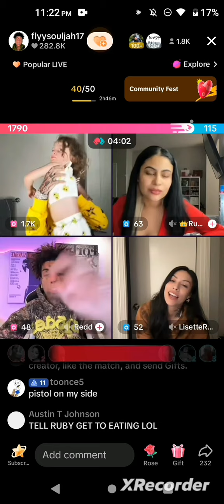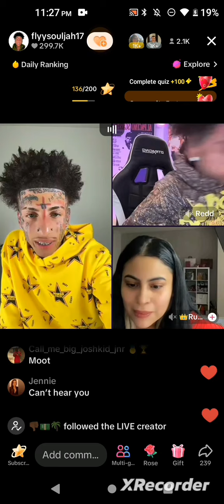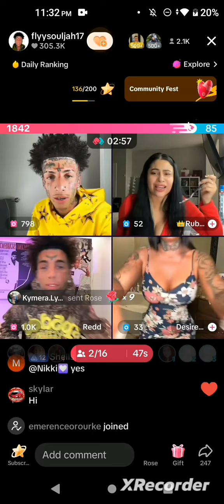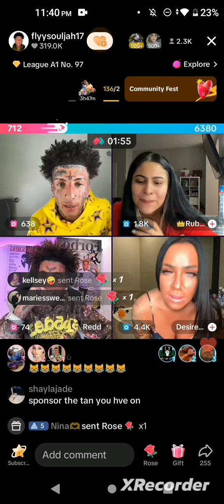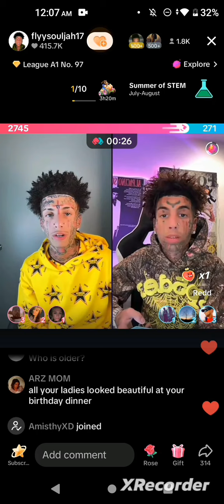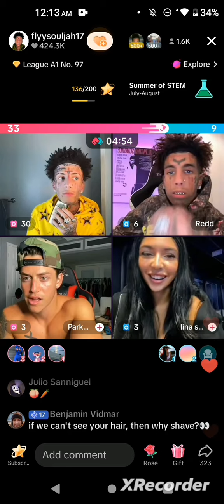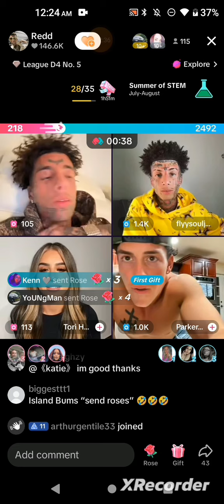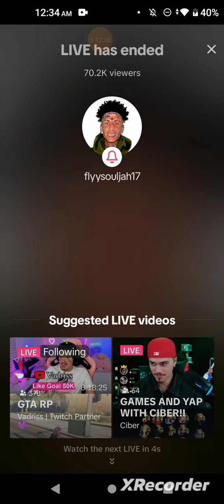Redd & Amina Drama @ 22:40 July 17, 2024